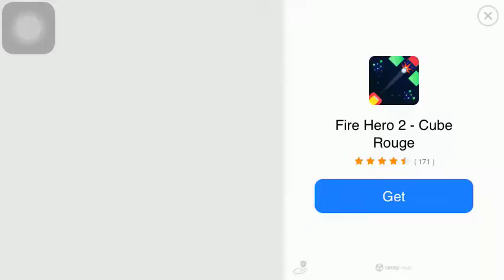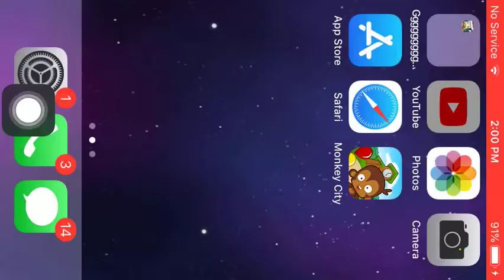Double shot is OP already. Im excited for bloonjitsu